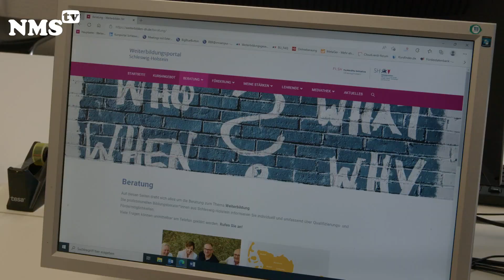Wertvolle Tipps zur Weiterbildung